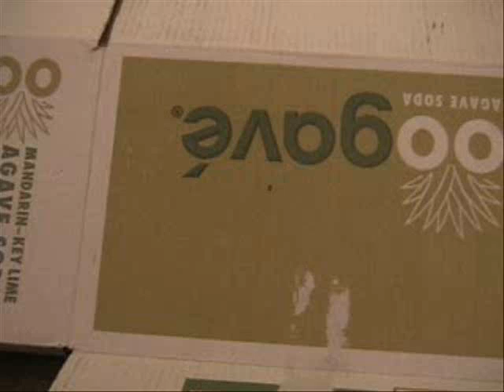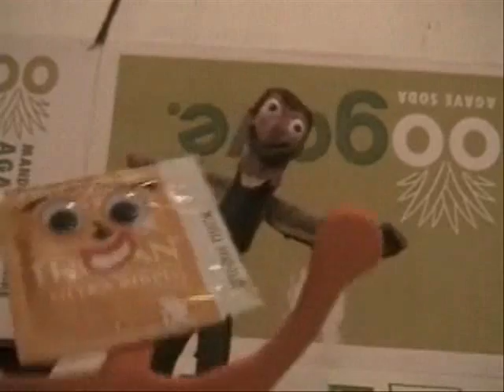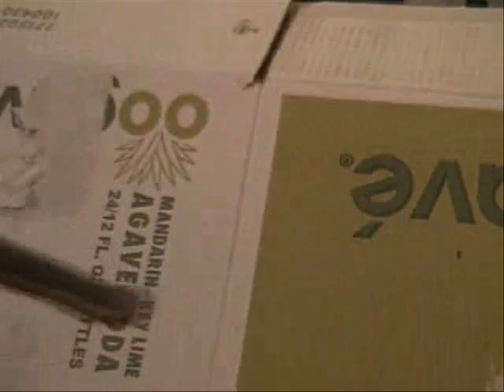RubberPuppets.wmv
THE CONDOM SONG FEATURING THE RUBBER PUPPETS
( SLIP INTO SOMETHING SAFE AND SEXY!!!)

WHEN I WAS A YOUNG MAN AND NEVER BEEN KISSED
FELL IN LOVE FOR THE FIRST TIME AND SAW WHAT I'D MISSED
THE OLD HORIZONTALS LEFT A BIT TO BE DESIRED
SO I WORKED HARD ON GOOD ADVICE

ALL I HEAR IS, "BOY GET INTO LATEX
GET RIGHT INTO SAFE-SEX
BANG UP TO DATE INSTANTLY
DON'T GET UNDER THEM COVERS
WITHOUT USIN' A RUBBER

I GREW UP AND LEFT HOME AND I MOVED INTO TOWN
I ENTERTAIN ALL ME GIRLFRIENDS, WHEN THEY COME AROUND
BUT WHEN IT GETS TIME FOR A GOOD TIME TO SLIP OFF TO BED
THE WORDS START RINGIN' ROUND MY HEAD

ALL I HEAR IS, "BOY GET INTO LATEX ETC...

YOU SEE THE CIRCLE HAS TURNED, IT'S ALL CHANGED AGAIN
RESPONSIBILITY HAS LANDED BACK ON THE MEN
SO IF THE SUBJECT SHOULD ARISE !!!, NO HIGH TECHNOLOGY
COMPARES TO SOMETHING SAFE & SEXY

GO OUT AND SPEND SOME M ONEY ON A PACK OF RUBBER JOHNNIES
INVEST IN YOUR PLEASURES, JUST LIKE ME
GET THE FRENCH-LETTER HABIT, THEN YOU CAN BUCK LIKE A RABBIT

CLIMB INTO THAT LATEX, GET RIGHT INTO SAFE-SEX
IT'S THE ONLY SURE WAY TO PLAY THE FIELD
DON'T GET UNDER THEM COVERS WITHOUT USIN' A RUBBER